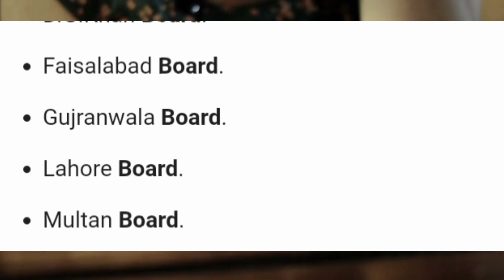Special exams Result declaration Time table Fixed || Special exams result 2020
Check Special exams 12th class Result 2020 || All Punjab boards special exams result 2020

This video is uploaded for all those students who are appearing in special exams but waiting for special exams 12th class result 2020 or the result declaration .
Bise Fasilabad board,
bise dera ghazi board,
bise ghujrawal board,
bise Rawalpindi board,
bise Sargoda board ,
Bise Sialkot board,